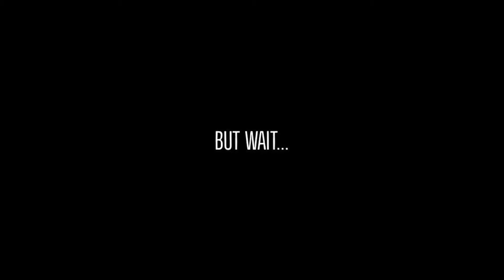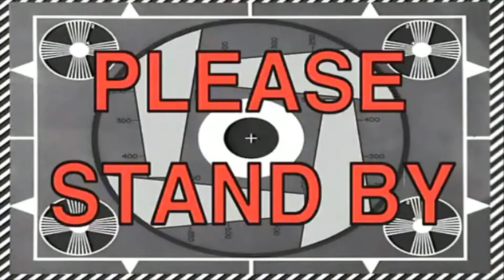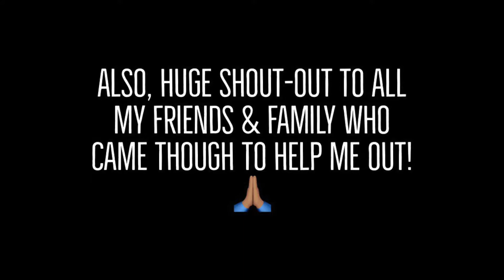TODAY IS A GOOD DAY!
VALUE:
Friends and fat are the best!